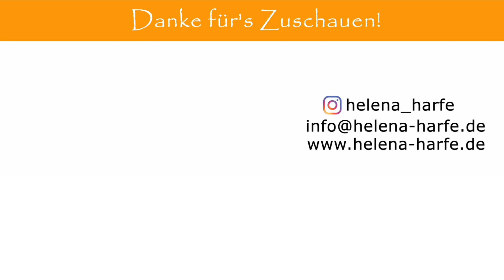Küssen verboten - Die Prinzen (Cover)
"Küssen verboten"  von Die Prinzen (Cover)

Arrangiert für Harfe und Looper von Helena Janßen.
Arrangement for harp and Looper by Helena Janßen.

Aufgenommen mit dem Looper.
Recorded with the Looper.